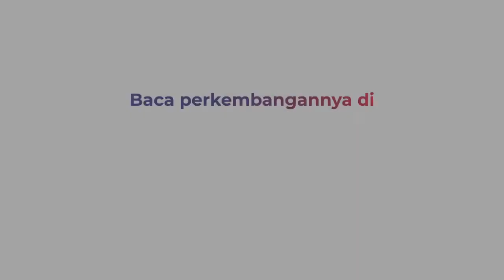Seruput Kopi Bacem, Kopi Khas Warga Lereng Gunung Anjasmoro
Bagi Anda penggemar kopi, perlu sekiranya mencoba Kopi Bacem. Kopi Bacem merupakan kreasi olahan kopi khas ala warga lereng Gunung Anjasmoro di Kabupaten Jombang, Jawa Timur.

Kopi Bacem adalah kopi yang sebelum diolah bijinya direndam dengan air madu selama tujuh bulan. Perbandingannya, setiap 50 kilogram kopi Exelsa dicampur dengan 50 liter air dan 1 liter madu murni.

Kontributor: Mukhtar Bagus